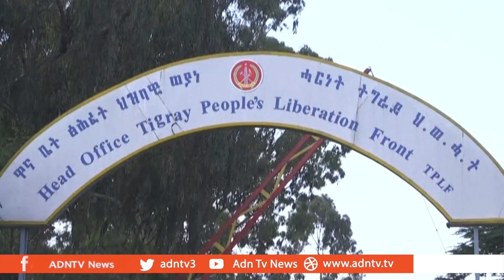ETHIOPIA TIGRAY CONFLICT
Ethiopia appears on the brink of civil war. Abiy Ahmed, the country’s Prime
Minister, has ordered a military offensive against Tigray province.